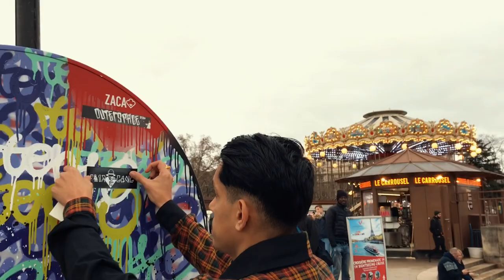Fashion Film: Coleção MOVE! (The Protest - Experimental Clothing)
shots by: @justnewrich